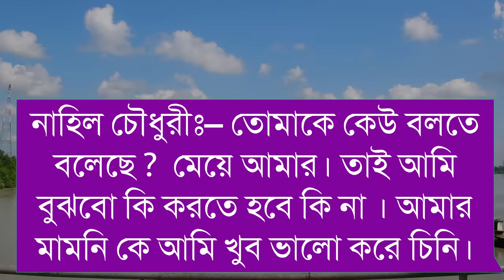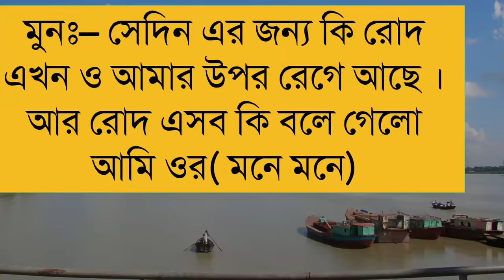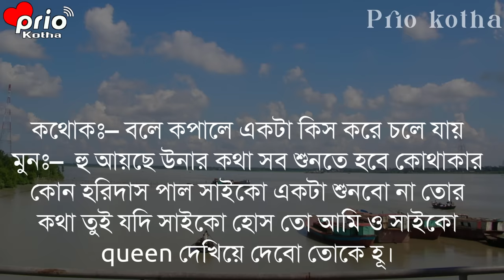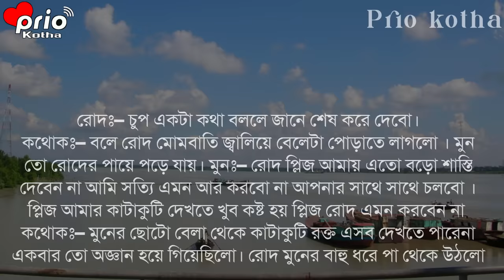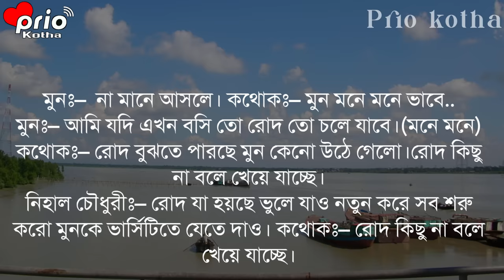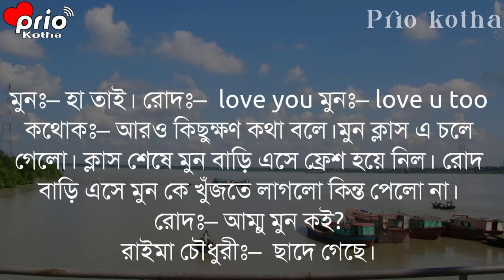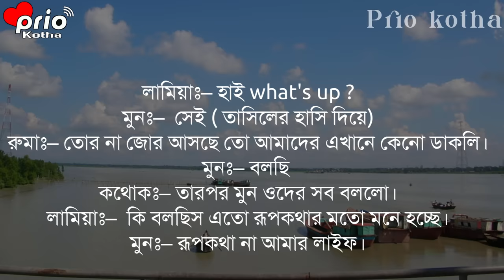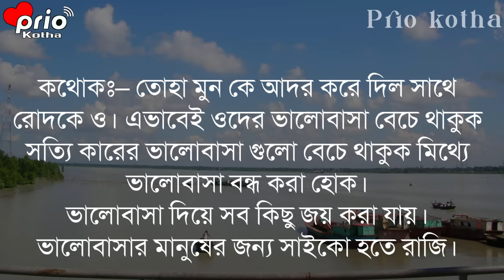ডেভিল যখন সাইকো বর || অত্যাচারী স্বামী || Romantic premer Golpo || সকল পর্ব || Ft: Ashik, Priyanka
Hi Friends. আমাদের Youtube চ্যানেলে আপনাদেরকে স্বাগতম আমাদের আজকের গল্প 👈 ডেভিল যখন সাইকো বর || অত্যাচারী স্বামী || Romantic premer Golpo || সকল পর্ব || Ft: Ashik, Priyanka👈